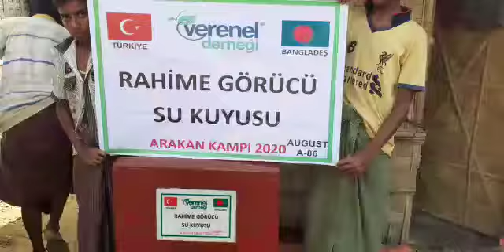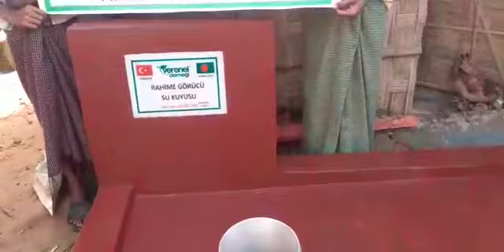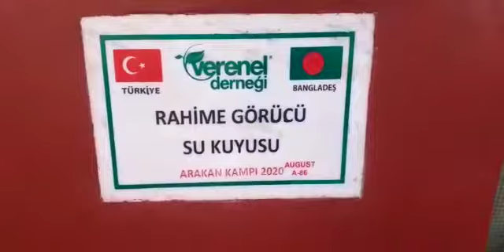RAHİME GÖRÜCÜ SU KUYUSU